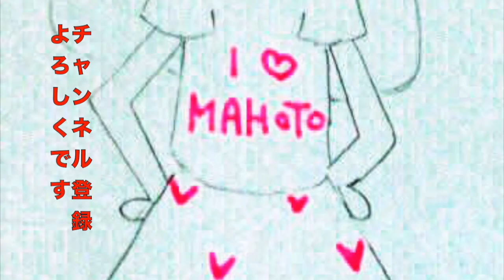「ハチミツ角栓ジェル」やってみた！【のえのん番組】